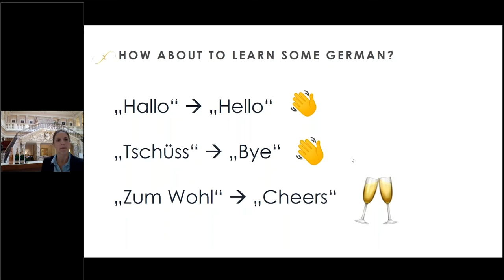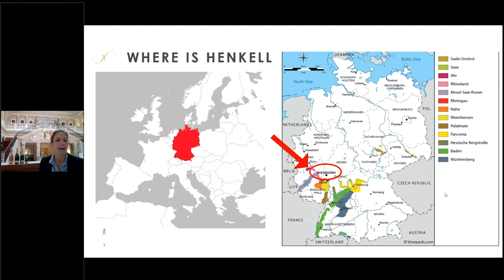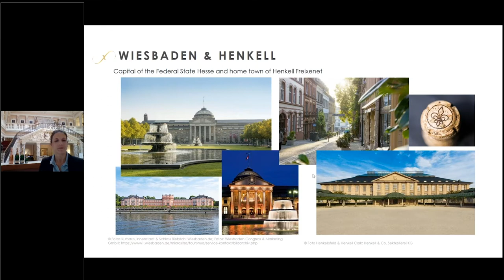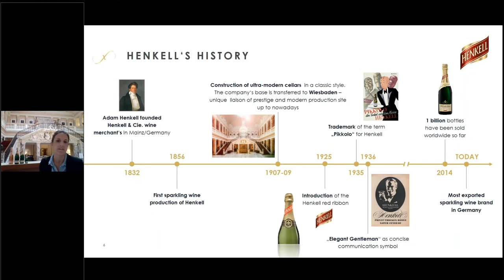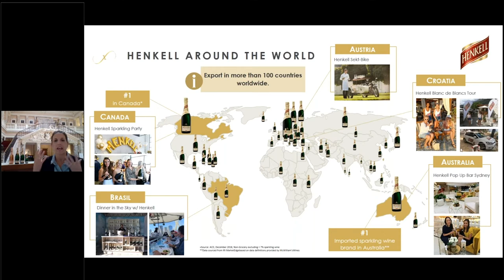Henkell Webinar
Live recording of Henkell webinar with Miriam Dehler, Henkell Brand Manager